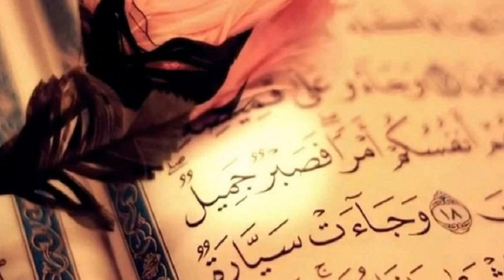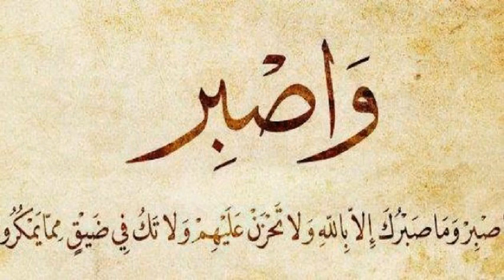كيف يتجمل المؤمن بالصبر في الابتلاءات و الشدائد و ماجزاء صبره - الدكتور طيب كريبان -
الموضوع :  كيف يتجمل المؤمن بالصبر في الابتلاءات و الشدائد و ماجزاء صبره
 أحبابي الكرام ، إذا أعجبكم الفيديو رجاءاً لا تنسوا :

  توضيح مهم 